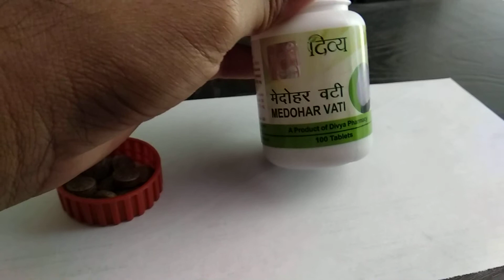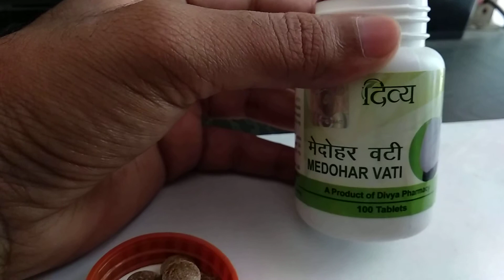MEDOHAR VATI. पेट की चर्बी कम करने का सबसे असरदार तरीका/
MEDOHAR VATI
Divya Medohar Vati is a wonder drug that helps you reduce weight without losing strength and virility. Digestive disorders, thyroid imbalances may lead to accumulation of fat in the body. Medohar Vati is made from natural herbal extracts and is designed to burn the excess fat without any side effects. It also reduces joint pain in hips and knees. Take Medohar Vati regularly to get back into shape.